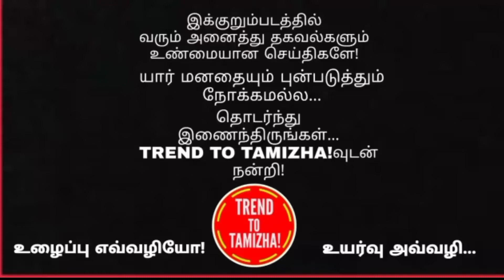தமிழ் சினிமாவில் நடிக்கிறார் அல்லு அர்ஜூன் | Pushpa raj Movie update | Pushpa raj Movie New update..